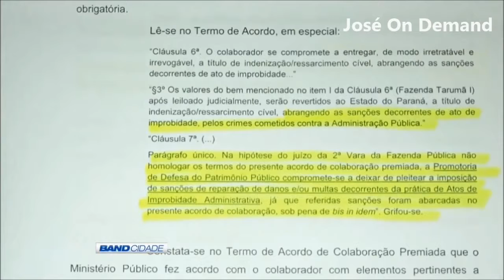Trechos: Band Cidade 1ª Edição - Curitiba (29/03/2016)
- Créditos: Band Cidade Curitiba

- Hoje, trago alguns trechos do Band Cidade Curitiba, em sua 1ª Edição há um ano atrás.